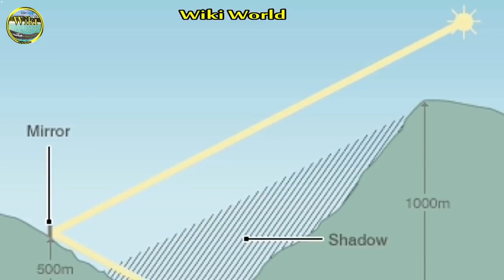इटली के रोचक तथ्य || Documentary And Facts About Italy In Hindi & Urdu | اٹلی کے حقائق || Wiki World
Facts About Italy Travel To Italy || Documentary And Facts About Italy In Hindi & Urdu | اٹلی کے حقائق  Italy in Urdu & Hindi is Video Main Hum Italy Ke Bare Main Apko Facts Batay Ge Is Video To Share Zaroor Kare.
Fatti dell'Italia e tutte le informazioni
इटली के रोचक तथ्य
इटली की जानकारी
इटली के तथ्यों और सभी जानकारी
اٹلی کے حقائق اور تمام انفارمیشن

travel to new zealand - facts about new zealand in hindi & urdu | نیوزی لینڈ کی سیر اور حقائق

travel to australia - Documentary And facts about australia in hindi & urdu | آسٹریلیا کی سیر اور حقائق

travel to brazil - Documentary And facts about brazil in hindi & urdu | برازیل کی سیر اور حقائق

travel to russia - Documentary And facts about russia in hindi & urdu | روس کی سیر اور حقائق

travel to mexico -Documentary And  facts about mexico in hindi & urdu | میکسیکو کی سیر اور حقائق

travel to indonesia - Documentary And facts about indonesia in hindi & urdu | انڈونیشیا کی سیر اور حقائق

travel to afghanistan - Documentary And facts about afghanistan in hindi & urdu | افغانستان کی سیر اور حقائق

travel to germany - Documentary And facts about germany in hindi & urdu | جرمنی کی سیر اور حقائق